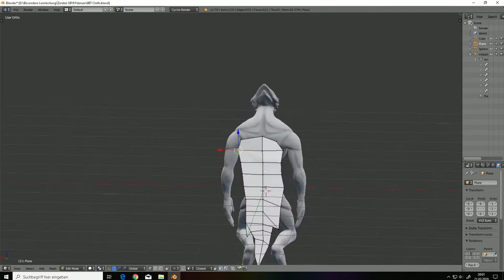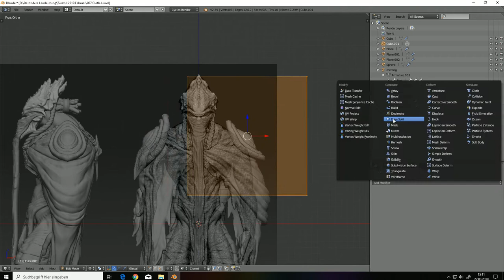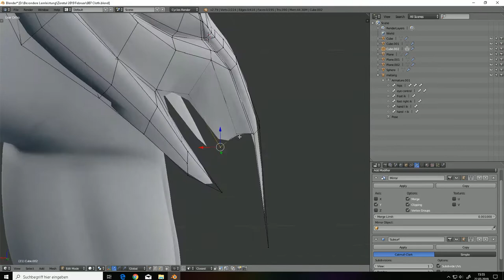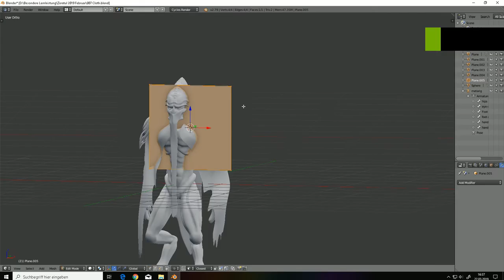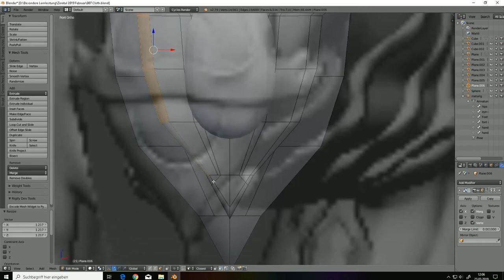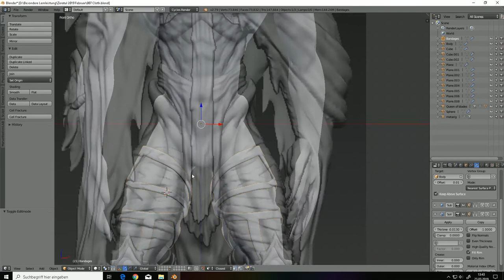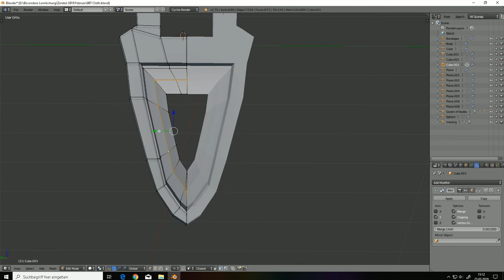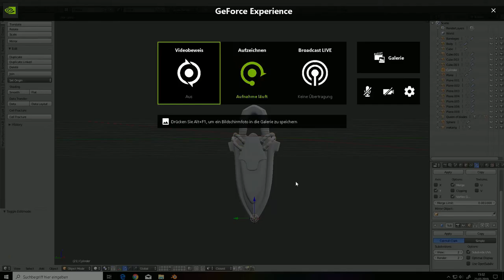Cloth Modeling: Zeratul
Hier wird die Kleidung für den Charakter Zeratul modelliert.